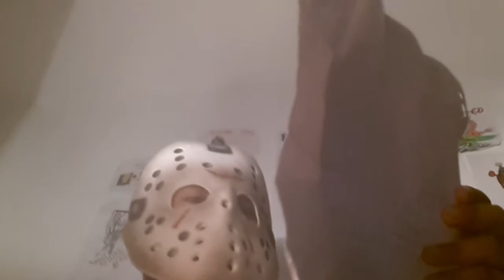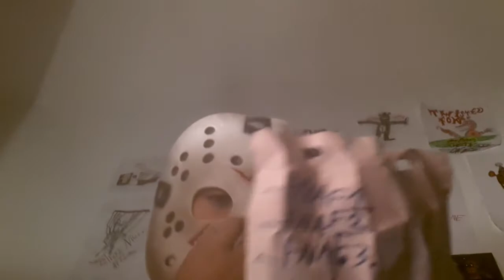Je vous présente tous les five nights qui existe.